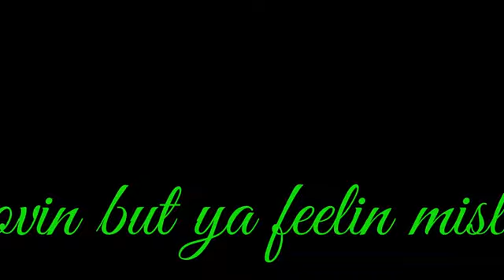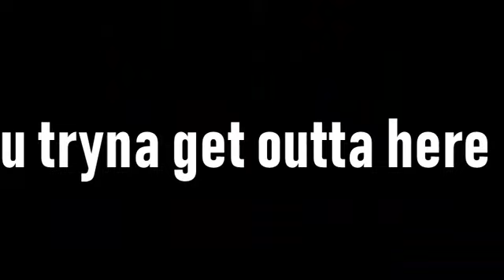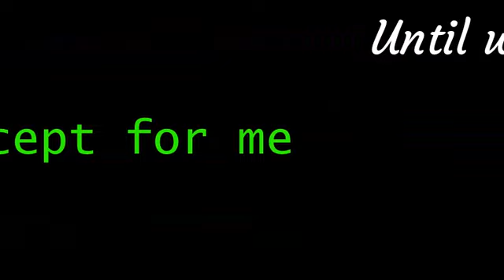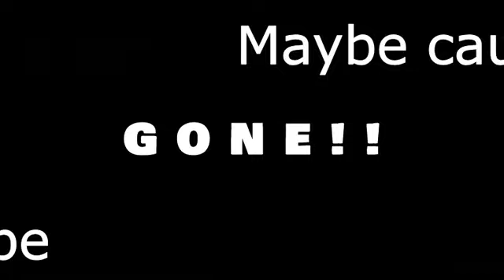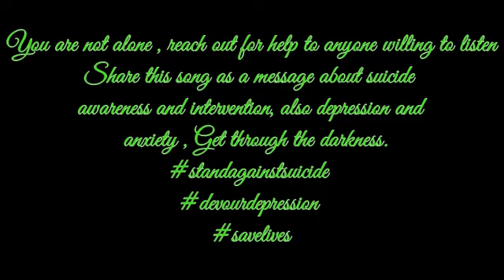Anubis ft Mordell N Stryfe - Askin u why.mp4 (do not own right to the beat)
A music clip with the lyrics , PGR R13